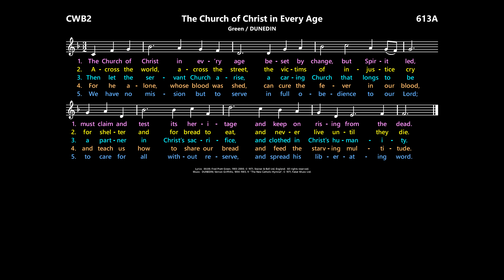The Church of Christ in Every Age [Green / DUNEDIN] CWB2:613A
A demonstration video in the LiturgyShare hymnal series.

supports the Australian Catholic liturgical calendar for those looking for music in the traditional style (e.g. metric hymns, chant psalms) to use in contemporary worship.  For Sundays and solemnities, the website shares hymn suggestions with links to YouTube demonstration videos like this one as well as sung performances (where available).  Free downloads of music for leaders and congregations are given for psalms and gospel acclamations as well as hymns when copyright allows.

if not using hymnals.

Hymnals (lyrics may vary):
Catholic Worship Book:  Hymn 818  (WAREHAM)
Catholic Worship Book II:  Hymn 613  (WAREHAM)
Journeysongs, 3rd ed.:  Hymn 823
Worship, 4th ed.:  Hymn 785